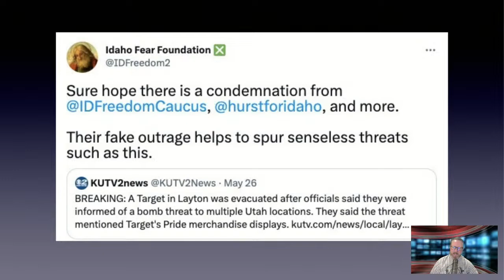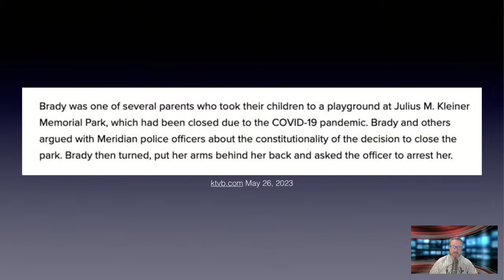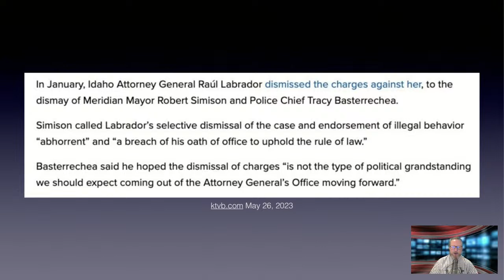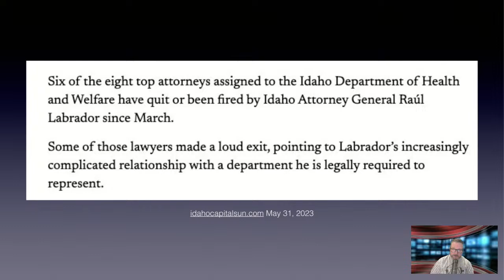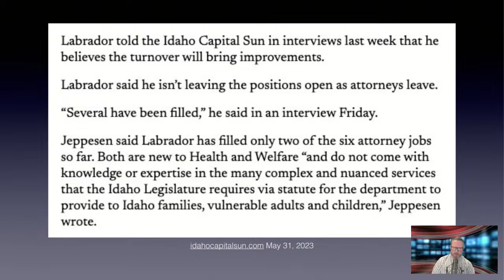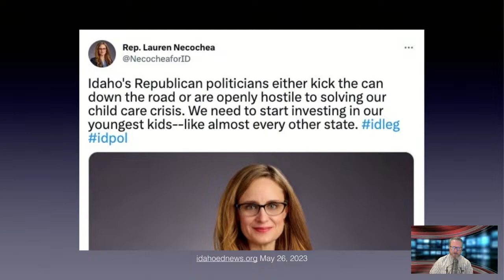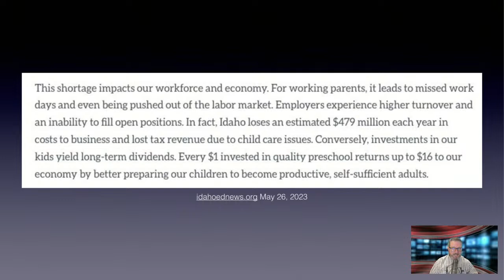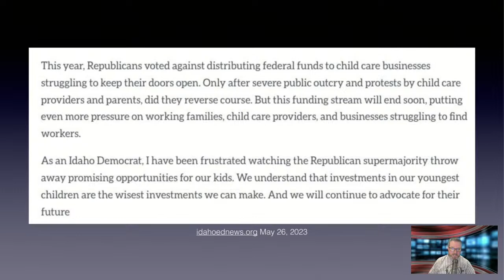Nowhere To Hyde -- Enemy of the Public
Why are increasing numbers of Americans starting to see the media as an enemy of the people? Maybe it's because the media is busy portraying advocates of limited government as public enemies.